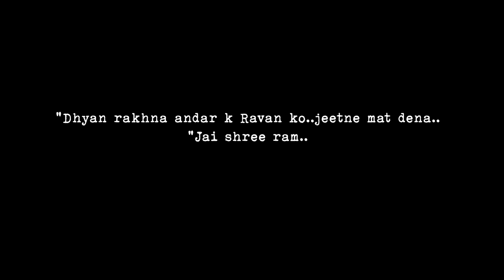Chandrashila Summit, Feel the Magical Sunrise From Lord of Peaks || Tungnath Yatra Ep03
Feel the sun's ray reaching for you, from the mighty Chandrashila Peak

Sunrise from Chandrashilla Peak Time Stamps
00:00 Tungnath
01:00 Chandrashilla Trekking
02:20 Chandrashilla Summit
04:20 Chandrashilla Sunrise
11:05 Chaukhamba view
12:12 Peaks from Chandrashilla Summit
18:13 Chandrashilla in Winters
20:00 Conversation with Dadaji

Chandrashilla Peak - Summit Trek
Chandrashila that literally suggests the ‘Moon Rock’ is the summit of the Chandranath Parvat on which the Tungnath temple of Panch Kedar is situated. The majestic Chandrashila summit serves as a vantage point that offers a heavenly panorama of the Great Himalayas.

Music I Use - Get a free month!

My 2021 KIT for Filmmaking & Vlogs:

Main Camera
Main Lense
Action Camera
Action Camera combo

Drone FlyMore Combo
New Rode Mic
Boya Shotgun Mic
Boya Collar Mic
Voice Over Mic

Beginners Filmmaking Kit
Best Camera
Best lenses (B-roll)
Vloging Lense